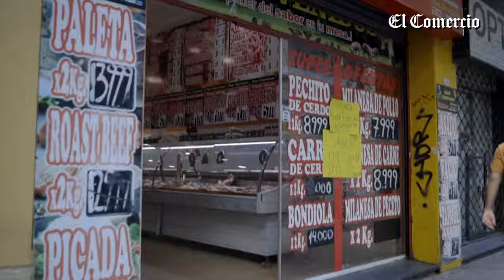CRISTINA KIRCHNER contra MILEI: "el superávit es un experimento ANARCO-CAPITALISTA" | El Comercio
La expresidenta de Argentina CristinaKirchner acusó el sábado a JavierMilei de someter al pueblo a un "inútil sacrificio" en pos de un déficit fiscal cero, una afirmación que el actual mandatario respondió responsabilizando al kirchnerismo de dejar "un país destruido".